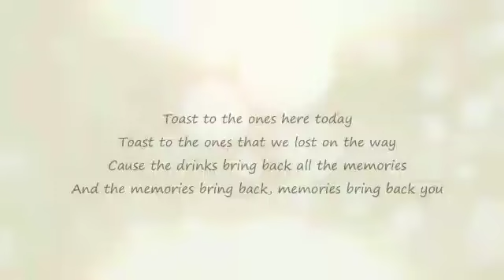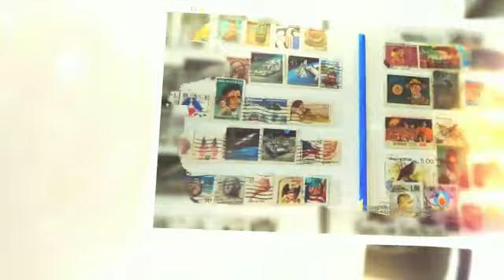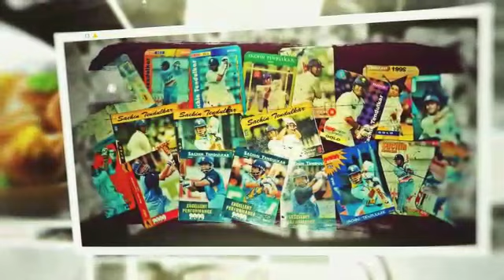6 October 2023(3)